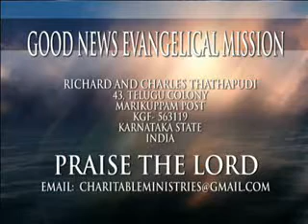Festival of Praise Part 3 l India Campus Crusade for Christ Bangalore l Heart Beat Music Team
We believe that Holy Spirit as touched you and delivered you.

Please continue to pray for Pastor Ernest Thathapudi as he is traveling around the World preaching the Gospel and training leaders.

Thank you so much for your prayers and support of our ministry.

You are personally invited today to become a our partner with this ministry. Your monthly financial partnership makes it possible for us to share God’s unconditional love and unending hope around the world through our weekly television broadcast, live events and missions outreaches and more. Without YOU, this would not be possible.

Our desire is to continue sharing hope with millions in new ways and in new places. We are so excited about all the wonderful things that God has placed in our hearts to accomplish in His name.

Name: Ernest Thathapudi
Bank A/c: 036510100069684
Bank Name: Andhra Bank
Branch Name: Moberlipeta branch
IFSC : ANDB0000365
SWIFT CODE: ANDBINBB
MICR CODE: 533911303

Follow Pastor Ernest Thathapudi on Facebook, Podcast, Youtube, many more.

Details:
Rev. Ernest Thathapudi
101, Joy Apartment, Amalapuram -  533 201